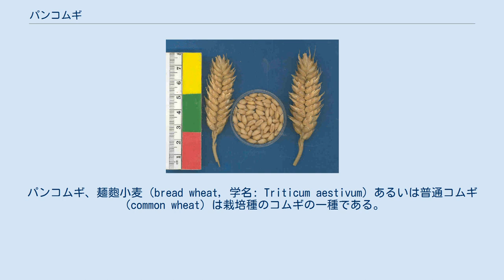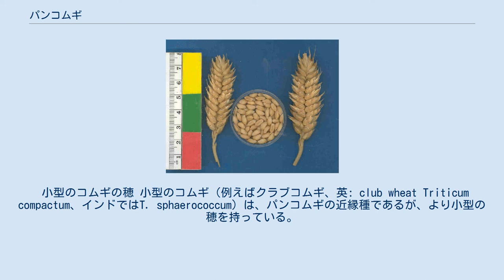パンコムギ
パンコムギ、麺麭小麦（bread wheat, 学名: Triticum aestivum）あるいは普通コムギ（common wheat）は栽培種のコムギの一種である。
種小名の aestivum はラテン語で「夏の」を意味する。
 ヒトの選抜により非常に多くのコムギの品種が生まれている。
この多様性はコムギの命名において混乱を招いている。
これは命名が遺伝的および形態学的特徴の双方に基づいて行われているためである。
詳細はコムギの分類を参照のこと。
 パンコムギは異質6倍体（3種の異なる植物種由来の6組のゲノムを持つ異質倍数体）である。
脱穀が容易な（易脱穀性）パンコムギは、脱穀しにくい（難脱穀性）スペルタコムギ (Triticum spelta) の近縁種である。
スペルタコムギと同様に、タルホコムギ (Aegilops tauschii) 由来の遺伝子によりパンコムギはほとんどのコムギよりも優れた耐寒性を獲得しており、世界の温帯地域の至る所で栽培されている。
 パンコムギは完新世初期の間に西アジアで初めて栽培化され、先史時代にここから北アフリカ、ヨーロッパ、東アジアに広がっていった。
コムギは16世紀にスペイン人宣教師によって初めて北米にもたらされたが、穀物の主要な輸出国としての北米の役割は1870年代にプレーリーの植民地化から始まった。
第一次世界大戦中、ロシアからの穀物の輸出が止まると、カンザスの穀物生産量は倍増した。
世界的に、パンコムギは現代の工業的パン焼きとよく適合し、特にヨーロッパでかつてはパンの原料として一般的に使われていたその他のコムギやオオムギやライムギに取って代わった。
 現代のコムギ品種は茎が短い。
これは細胞を伸長させる植物ホルモンであるジベレリンに対する植物の感受性を減少させるRHt矮化遺伝子の結果である。
RHt遺伝子は、日本で育成されたコムギ品種の小麦農林10号からノーマン・ボーローグによって1960年代に現代のコムギ品種に導入された。
多量の化学肥料を与えると茎が高く生長しすぎるため、風などによる倒伏を防止するために短い茎が好まれるからである。
また、茎の高さを適度に保つことは、機械化された現代的な収穫技術に適合させるという意味でも重要である。
 小型のコムギの穂 小型のコムギ（例えばクラブコムギ、英: club wheat Triticum compactum、インドではT. sphaerococcum）は、パンコムギの近縁種であるが、より小型の穂を持っている。
これらの種の穂軸部はより短いため、小穂はより密に集っている。
小型のコムギは単独種ではなく、しばしばパンコムギの亜種 (T. aestivum subsp. compactum) と見做されている。